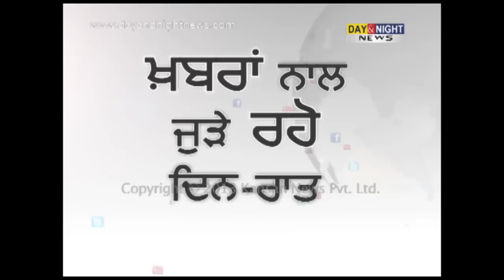AAP MLA Vinod Binny attacks party | Threatens hunger strike